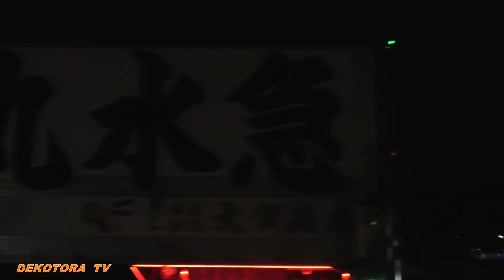デコトラ出港シーン🇯🇵魂を込めてデコトラＴＶ❢❢エンド☆ラスト第20回チャリティー撮影会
デコトラTＶでは、コチラのYouTube動画を【エンドラストチャリティ撮影会】の再生リストにまとめています。

さて、今回は福岡県飯塚市の飯塚オートレース場に於いて九州アートトラック愛好会エンド★ラスト様主催の第20回チャリティー撮影会が2023年5月19日（日）に開催され早朝からチャリティー撮影会にお邪魔させて貰いました。
この日はとても天気が良くてデコトラＴＶはナイトシーンの撮影まで終日楽しめた上に、美味いものを頂きながらイベントを楽しめました。
YouTube撮影では多くの方にお話や撮影をさせて下さって本当に有り難う御座いました。